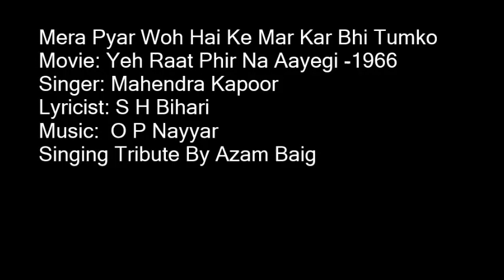Mera Pyar Woh Hai Ke Mar Kar Bhi Tumko By Azam Baig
A Very Loving Tribute to The Great Mahendra Kapoor Singing By Azam Baig
Movie: Yeh Raat Phir Na Aayegi -1966
Singer: Mahendra Kapoor
Lyricist: S H Bihari